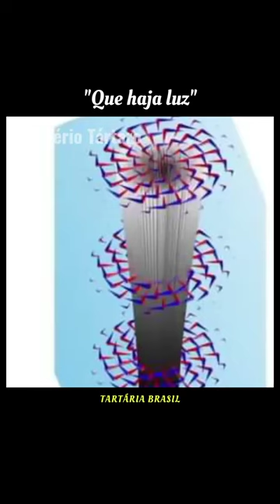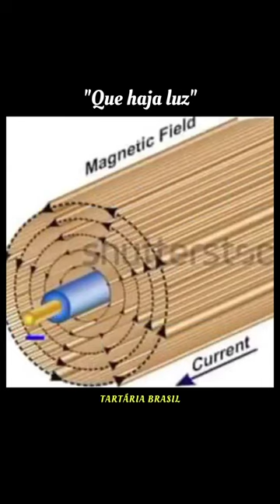"Que haja luz" Tartária